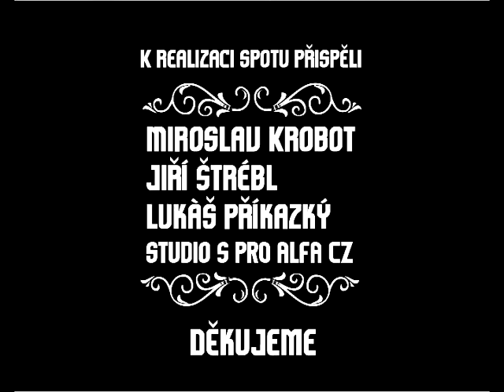Hvězdný bazar - rozhlasový spot - reklamní kampaň 2015